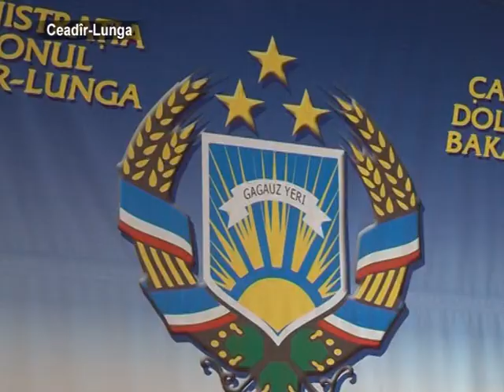В Чадыр-Лунге убрали первую группу зерновых